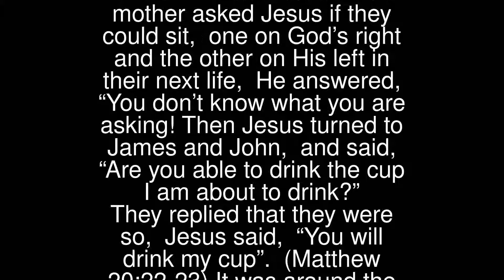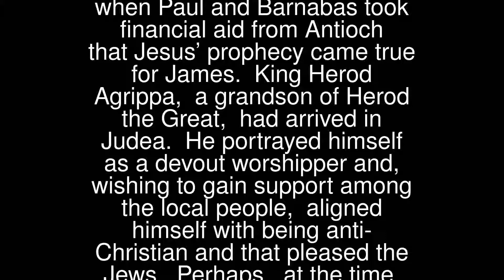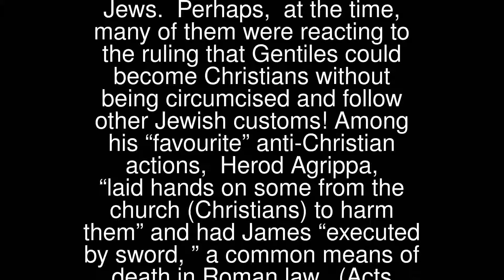Prayers - Death Of James The Apostle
Death Of James The Apostle
 James and John were brothers, the sons of Zebedee. Jesus selected both to be among his chosen Twelve.
 When their mother asked Jesus if they could sit, one on God’s right and the other on His left in their next life, He answered, “You don’t know what you are asking! Then Jesus turned to James and John, and said, “Are you able to drink the cup I am about to drink?” They replied that they were so, Jesus said, “You will drink my cup”. (Matthew 20:22-23)
 It was around the time of the famine in Judea when Paul and Barnabas took financial aid from Antioch that Jesus’ prophecy came true for James.
 King Herod Agrippa, a grandson of Herod the Great, had arrived in Judea. He portrayed himself as a devout worshipper and, wishing to gain support among the local people, aligned himself with being anti-Christian and that pleased the Jews. Perhaps, at the time, many of them were reacting to the ruling that Gentiles could become Christians without being circumcised and follow other Jewish customs!
 Among his “favourite” anti-Christian actions, Herod Agrippa, “laid hands on some from the church (Christians) to harm them” and had James “executed by sword,” a common means of death in Roman law. (Acts 12:2) (St Jerome states that he was beheaded on the anniversary of Jesus’ crucifixion.)
 St James was the first of the Twelve Apostles to be martyred. (Acts 12:1-2)
 Do I remain mute, despite knowing other peoples actions are wrong?
 Spiritual Works of Mercy include admonishing sinners: “You should correct the sinner in a gentle spirit”. (Gal 6:1)
 Lord Jesus, open my eyes to my failings and guide me in humble ways to assist my family to live by your Gospel values. Amen.
 Sing a new song to the Lord,his praise is the assembly of the faithful.Let Israel rejoice in its Maker,let Sion’s sons exult in their king.Let them praise his name with dancingand make music with timbrel and harp.
 For the Lord takes delight in his people.He crowns the poor with salvation.Let the faithful rejoice in their glory,shout for joy and take their rest.Let the praise of God be on their lipsand a two-edged sword in their hand.to deal out vengeance to the nationsand punishment on all the peoples;to bind their kings in chainsand their nobles in fetters of iron;to carry out the sentence pre-ordained:this honour is for all his faithful.